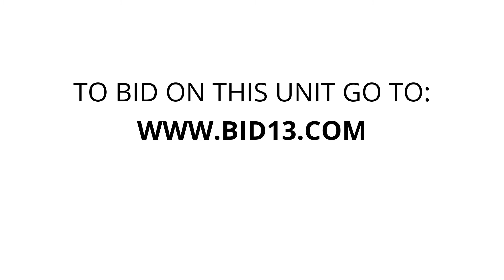My Storage Mississauga - Unit 163